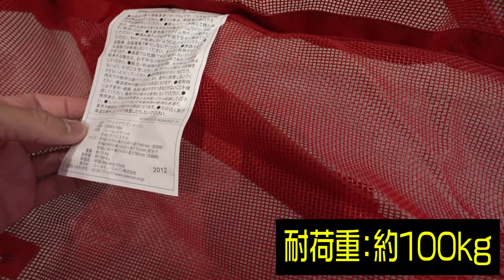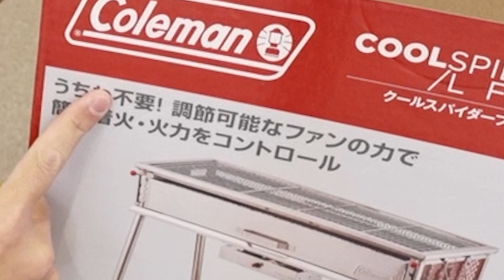大変です。大量のキャンプギアが届きました。。。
‹提供頂いた商品›
・ナチュラルモザイク(TM)リビングテーブル/140プラス

・ツーウェイキャプテンチェア （レッド）

・コンフォートインフレーターマットハイピーク/シングル

・アウトドアワゴンウッドロールテーブル

・パワーハウス(R)LP ツーバーナーストーブ Ⅱ(レッド)

・ソリッドレザーグリルグローブⅡ

・クアッド(TM)マルチパネルランタン

・ファイアーサイドフォールディングベンチ（コヨーテブラウン）

・インスタントバイザーシェード/M+

・ホイールクーラー/60QTブルー/ホワイト

‹編集担当ノブ›
商品リンクだけでお腹いっぱいで誰もこのコメントまで読んでられないと思うので一言だけ。

『コールマン、凄すぎてワロタｗ』

〒107-6228
カズさん宛